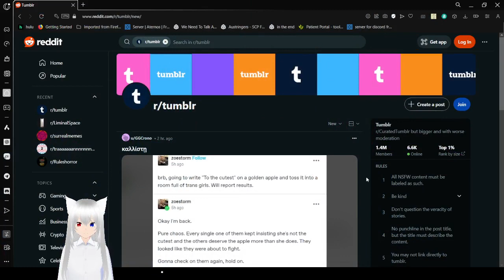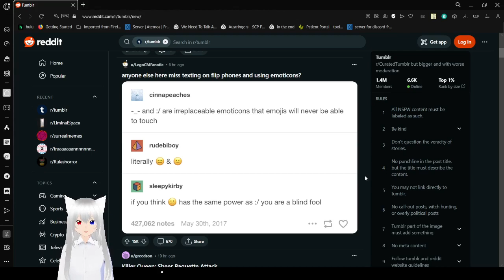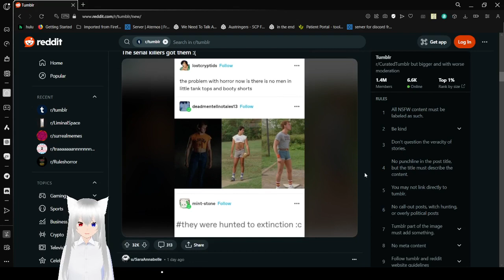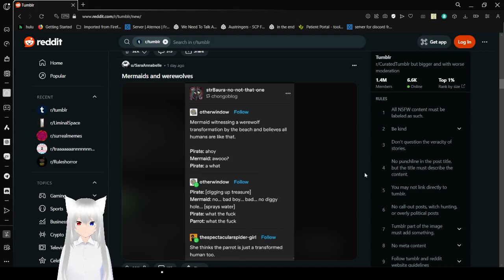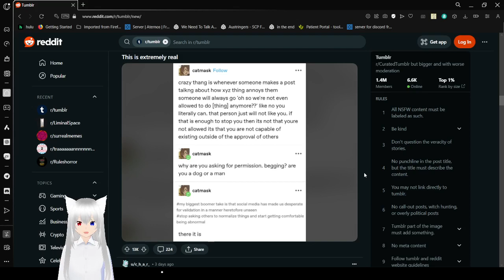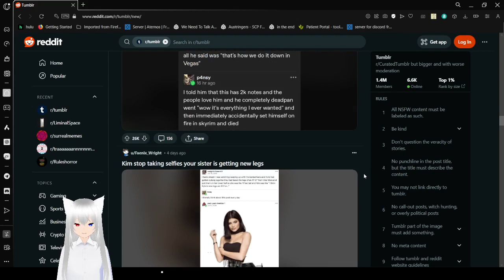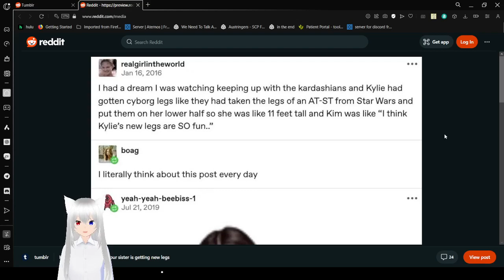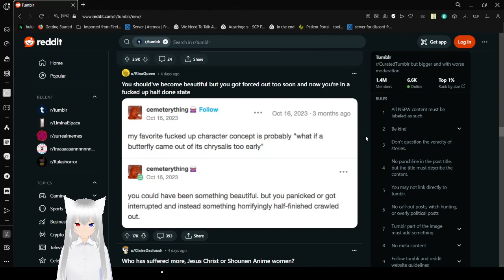Haku tumbles too soon and runs into emoji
apparently your emotes have more power than -_- or :/